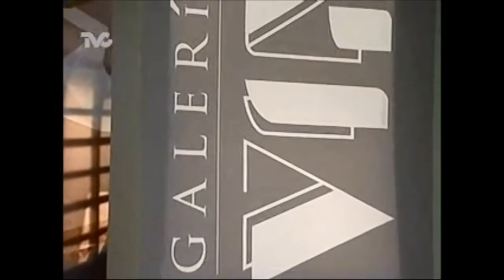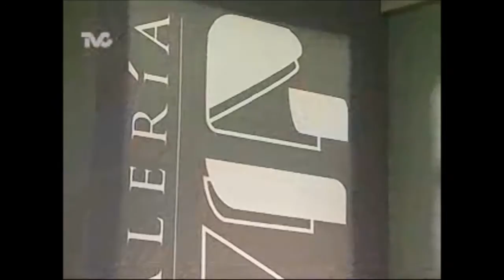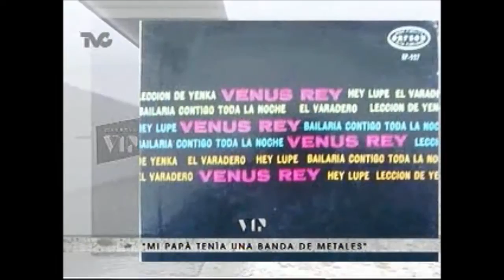Entrevista con el Maestro Venus Rey Jr. en Galería VIP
Compositor de música sacra que presenta sus dos grandes obras: la 'Misa Guadalupana' y la 'Sinfonía Jesuita'.